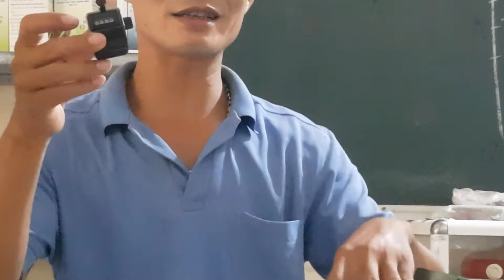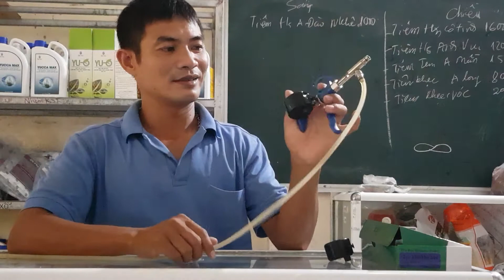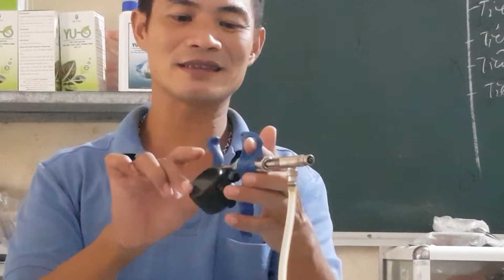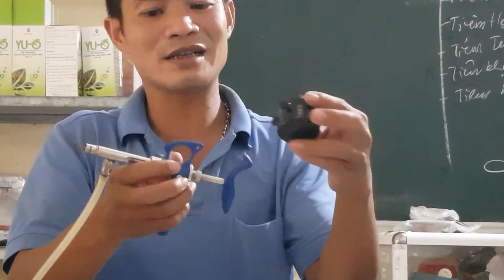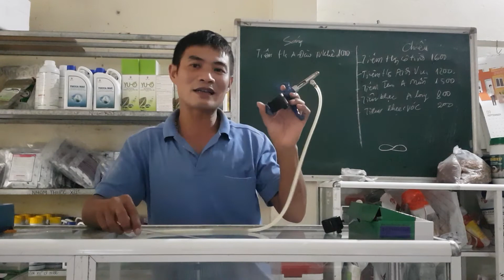xi lanh tự động tự đếm số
@quocanhthuy xi lanh tự động